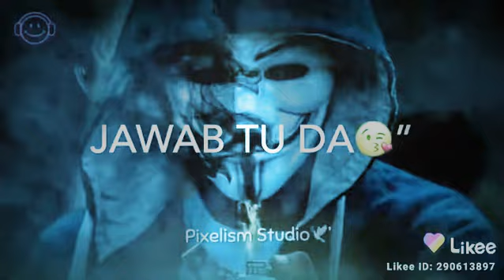🥰Love😘 status 🤗Best likee Status Video 🤩😯😍😘🥰